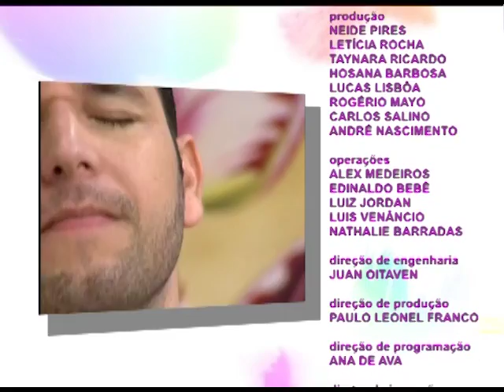Espaço Feminino - E quando as expectativas são frustadas, o que fazer?